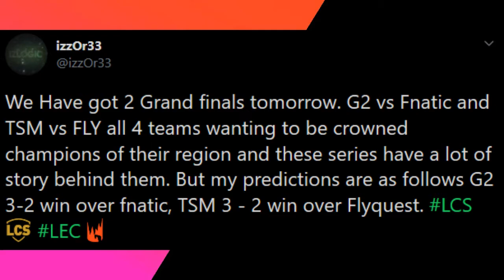LCS and LEC Finals results